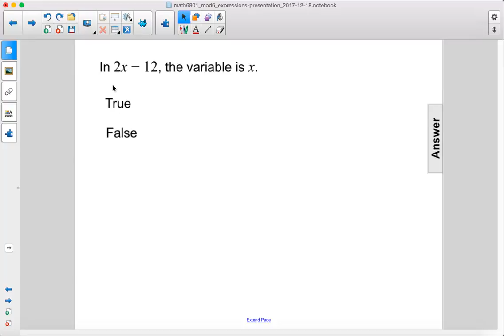Pre Algebra Expressions Math Expressions Q01